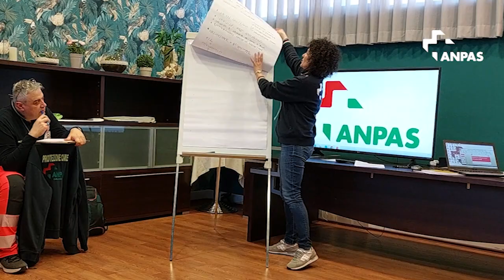La cascata di Protezione Civile Anpas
Oltre 13.500 volontari e volontarie di Protezione Civile formati e formate in 9 anni.
Il riassunto della quarta cascata di protezione Civile Anpas
Con Alessandro Benini , Sisto Russo (Dipartimento Protezione Civile), Niccolò Mancini